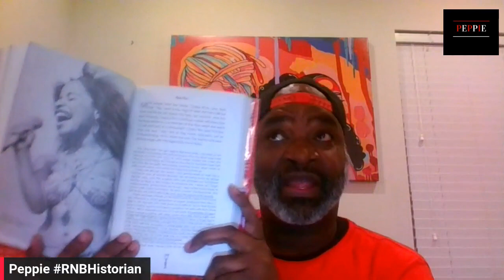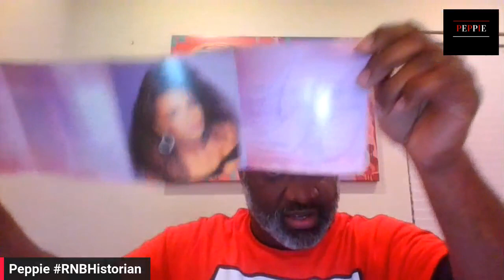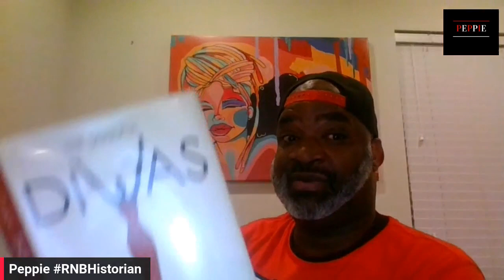Making of Rhythm & Blues Music Diva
From time to time, I will elaborate on trends in the news and in the entertainment industry. As I like to say, “I don’t go through people’s trash but if it just so happens to fall in my lap, I will talk about it”.

To give you some ideas about my background, please read the information below. ...I immediately took a liking to some of my mother’s song selections such as freddiejackson “Rock Me Tonight (For Old Times Sake)," melisamorgan “Do Me Baby," luthervandross “It’s Over Now,” and davidruffin “Walk Away from Love”. bettywright was my favorite. I took a liking to her because she used her upper register, and she gave some great love and relationship advice. It’s because of Betty Wright that the blues was alright with me. ...I recall turning on the television in my room to cinemaxx or hbo and seeing pattilabelle, dionnewarwick and gladysknight singing together.

Around the same time, another group of women caught my attention, the Pointer Sisters. Patti, Dionne and Gladys might have shown me that there was camaraderie among singers, but the Pointer Sisters (June, Ruth and Anita) showed me you could have fun and sing at the same time when I saw their video for their hit song “I’m So Excited”. The first record I purchased was A‘ngela Winbush’s “The Real Thing”. As I read the liner notes, it said all songs were written, produced, arranged and composed by A’ngela Winbush for A’ngela L. Winbush Productions, Inc. The lead vocals, background vocals and vocal arrangements were produced by her as well. I was 13 years old, and I thought this lady was a genius.  My favorite songwriters and producers were Thomas McElrory and Denzil Foster, Jimmy Jam and Terry Lewis, LA and Babyface, Teddy Riley and, of course, A’ngela Winbush. Music has changed from how it was recorded and purchased in the late 1970s and 1980s when I was discovering music.

Throughout the years I saw the careers of some of my favorite artists fade into the background as a new group of singers, songwriters and musicians emerged. Phyllis Hyman was one of the most vocal during that time as she expressed her frustrations even though she was on the verge of earning a Number 1 hit single, “Don’t Want to Change the World” in 1991. Every moment that I get the opportunity to talk about the music of my day as it has been intentionally faded out since 1997, I am thrilled to see the expression on these youngsters' faces when I tell them, “That song isn’t new. It was first recorded by so and so back in 19—.”